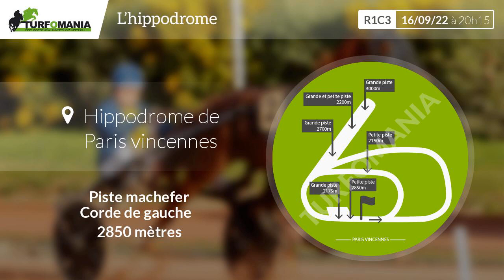Turfomania Pronostic Quinté du Vendredi 16 Septembre 2022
Découvrez le pronostic gratuit de Turfomania pour le quinté de demain Vendredi 16 Septembre 2022. Demain, le quinté du jour se déroule à Paris Vincennes pour le Prix Ophelia (R1C3).